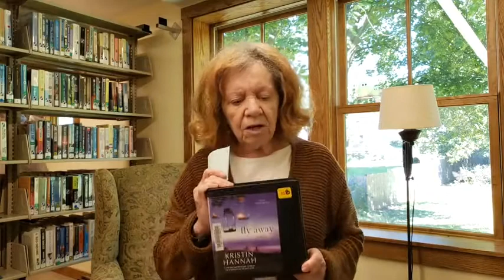The Carolyn Show 9/21/21